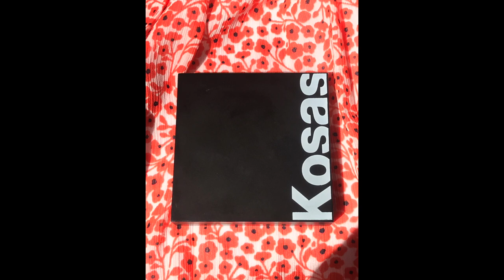Full Face of Clean Makeup | Is it Worth Your Money?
Hey Everyone!

This video is me using a full face of clean makeup that is new to me! I hope you enjoy! I am experimenting with where I should film in my house, so let me know if you like this location.

XOXO,

Chloe M.

First Aid Beauty - Weightless Liquid Mineral Sunscreen
REN - Perfect Canvas Clean Primer
ILIA Beauty - Super Serum Skin Tint in 04
Kosas - Revealer Concealer in 3.5
ILIA Beauty - True Skin Serum Concealer in Chicory
Kosas - Color + Light Cream in Velvet Melon
MILK Makeup - Matte Bronzer Stick in Baked
ILIA Beauty - Radiant Translucent Powder SPF 20 in Magic Sands
Cover FX - Dewy Finish Setting Spray
Aether Beauty - Crystal Charged Cheek Palette in Rose Quartz
MILK Makeup - Flex Highlighter in Lit
MILK Makeup - Kush Fiber Brow Gel in Grind
Lilah B. - Palette Perfection Eye Quad in B. Alluring
MILK Makeup - Long Wear Gel Eyeliner in CEO
Kosas - Wet Lip Oil in Jelly Fish
ILIA Beauty - Limitless Mascara
Ardell - Naked Lashes 422